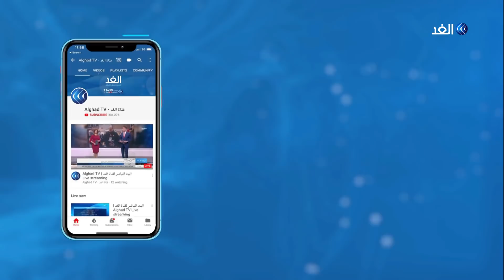لهجة روسية شديدة واتهامات لتركيا بخرق القوانين الدولية في إدلب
أعلنت تركيا مقتل اثنين من جنودها وإصابة 6 آخرين في محافظة إدلب شمالي سوريا، يأتي ذلك في وقت يبحث وفد تركي اليوم في موسكو الإعداد لاجتماع الرئيسين الروسي والتركي في موسكو غدا لبحث سبل خفض التصعيد في

وبالتزامن اتهمت روسيا تركيا بعدم الوفاء بالتزاماتها بموجب اتفاق لإنشاء منطقة منزوعة السلاح في إدلب وأشار بيان لوزارة الدفاع الروسية إلى أن تحصينات التنظيمات الإرهابية اندمجت مع نقاط المراقبة التركية.
مزيد من التفاصيل مع مراسلي الغد يوسف بقار من موسكو وعلام صبيحات من أنقرة مع الإعلامية يارا حمدوش.